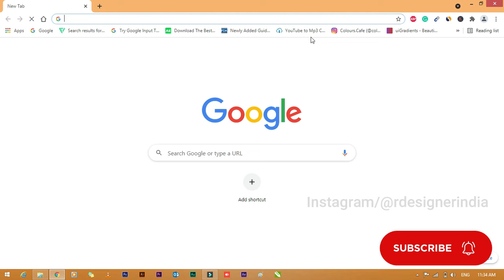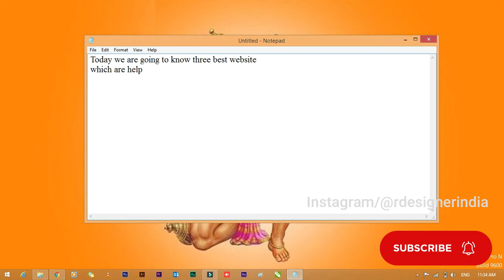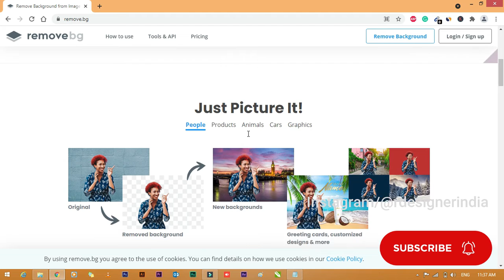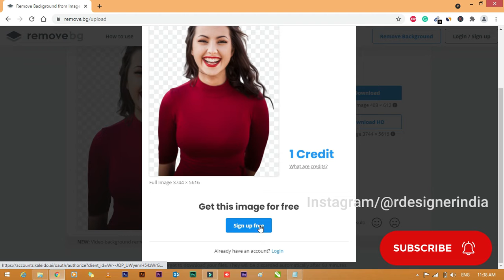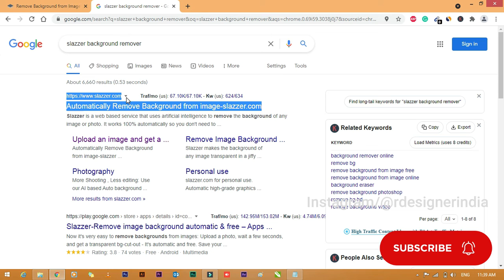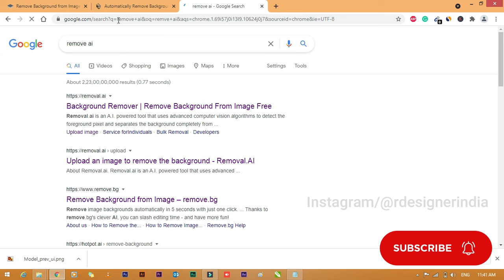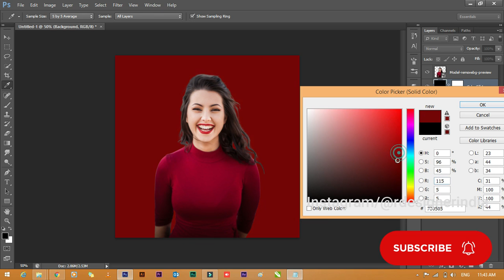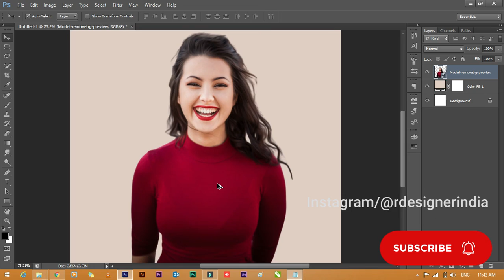Best website | Background remove | Without Photoshop | Photo background remove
From this video, you are going to know the 3 best websites which are used for the removal of background from Photo without using any software or Application.

Just you have to upload or drag images on the website and within a few times, you will get your desire image.